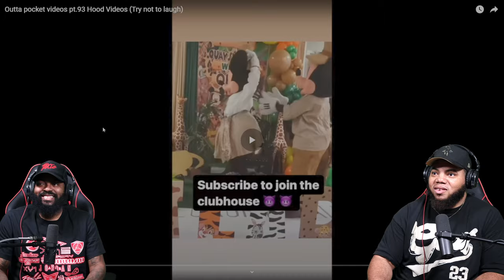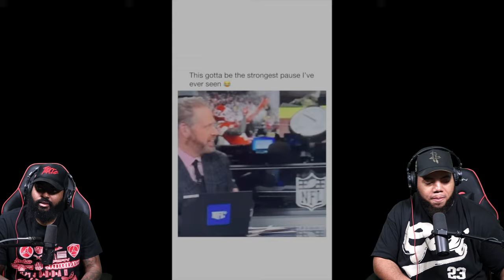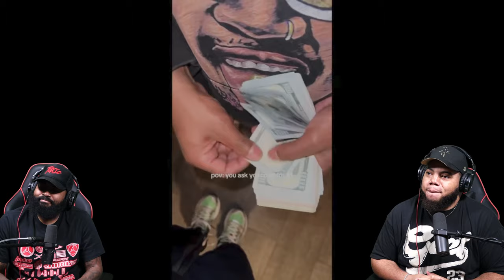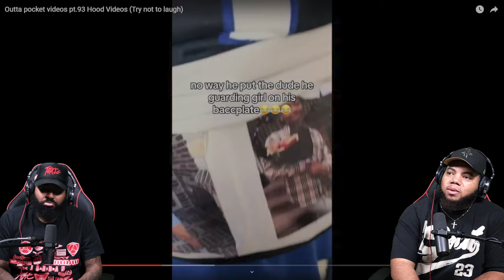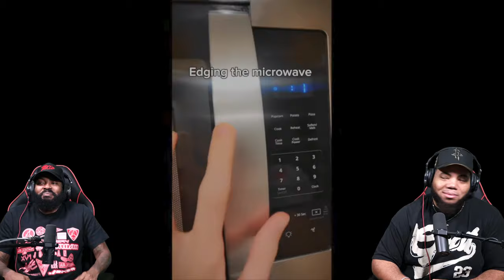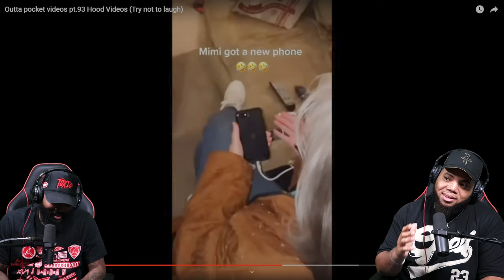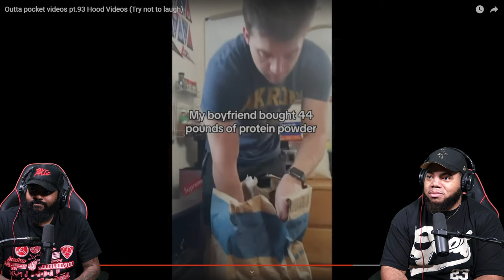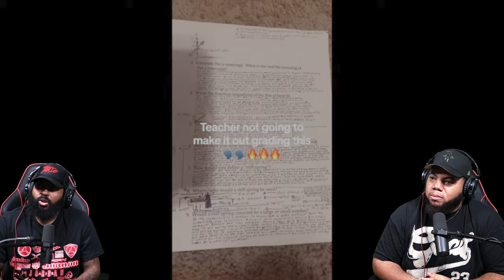INTHECLUTCH TRY NOT TO LAUGH TO OUTTA POCKET VIDEOS PT 93 HOOD VIDEOS